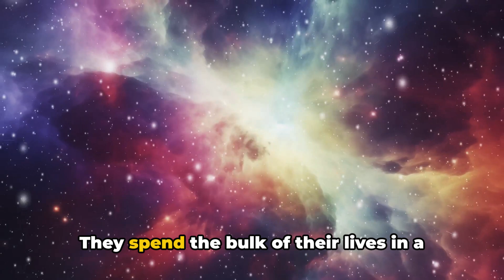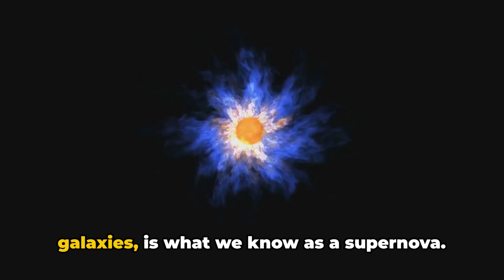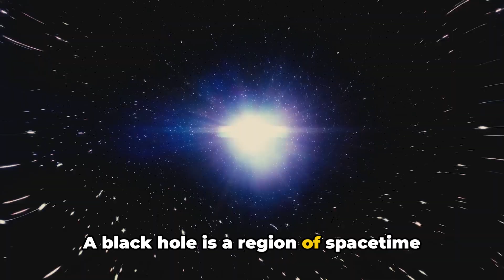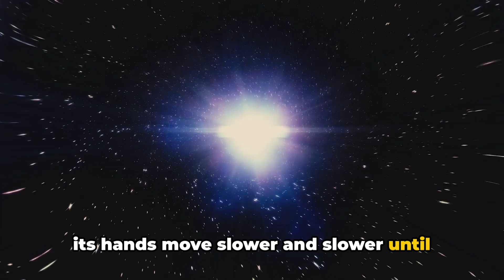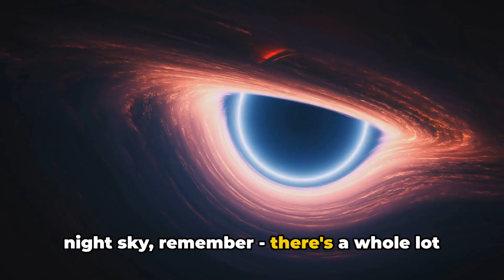What Happens When a Black Hole is Born?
Ever wondered what happens when a black hole is born? In this video, we explore the mind-blowing phenomena that occur when a black hole comes into existence.

Ever wondered what happens when two of the universe's most powerful objects collide? In this captivating video, we dive deep into the hypothetical scenario of a neutron star crashing into a black hole. Using stunning animations and grounded scientific theories, we explore the immense forces, potential energy release, and the fascinating aftermath of such a cataclysmic event. This cosmic collision is not just a spectacle but a profound insight into the mysteries of our universe.

Ever wondered what happens when a black hole is born? This video explores the fascinating science behind stars, black holes, and the mysteries of the universe. Explore the wonders of space with us!

OUTLINE:

00:00:00 Collision Course
00:00:28 The Neutron Star
00:01:15 The Black Hole
00:02:08 The Collision
00:04:04 Aftermath and Summary